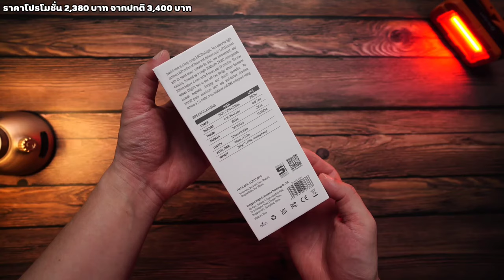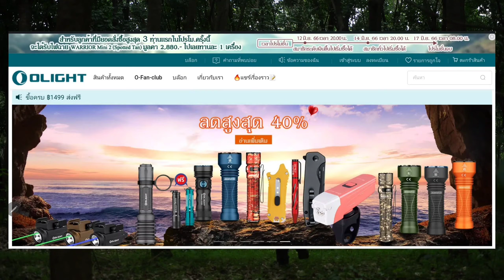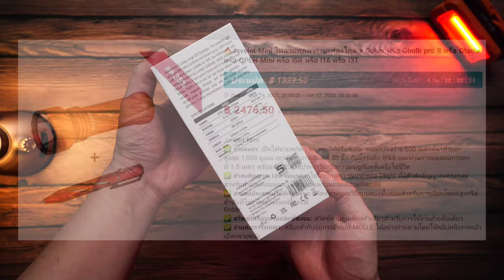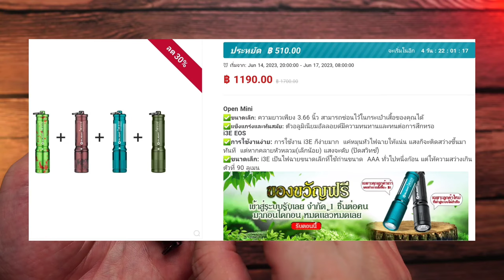Olight Javelot Mini แสงพุ่งไกล สว่าง 1000 ลูเมน ไฟฉายแรงสูง พร้อมโปรลดราคามิถุนายน EP.85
พื่อนๆ ที่สนใจ ทั้งไฟฉายจัดโปรลดราคา ทั้งของแถม สามารถเข้าไปดูตามลิงค์นี้ได้เลยครับ
โปรโมชั่นเดือน มิถุนายน 2566
วันที่ 12 มิถุนายน 2566 เวลา 20:00 น. - วันที่ 17 มิถุนายน 2566 เวลา 08:00 น.

สมาชิกระดับเงิน สั่งซื้อล่วงหน้า ( 48 ชั่วโมง ) วันที่ 12 มิถุนายน 2566 เวลา 20:00 น.
สมาชิกระดับทั่วไปเริ่มวันที่ 14 มิถุนายน เวลา 20:00 น. -  วันที่ 17 เม.ย. 2566 เวลา 08:00 น.

โปรเด่น
1. ลูกค้าที่ลงทะเบียนใหม่และเข้าสู่ระบบสามารถรับ I3E EOS สีดำ ฟรี 1 ชิ้น ( ในตะกร้าสินค้าโดยอัตโนมัติ )จำกัด 1 ชิ้นต่อคน จนกว่าของจะหมด
2. คูปอง 59 บาทสำหรับลูกกค้าทุกท่านที่เข้าสู่ระบบ

Javelot  Mini (ทุกสี) ปกติ 3,400.00 ส่วนลด 30%  เหลือ 2,380.00
Javelot Mini ( Orange ) + OPEN Mini ( Red ) ปกติ  3,810.00 ส่วนลด 35% เหลือ 2,476.50
I3E EOS ( Zombie Green +  Antique Bronze ) + Olight Blue ) + OD Green ) ปกติ  1,700.00  ปกติ   30% เหลือ 1190.00